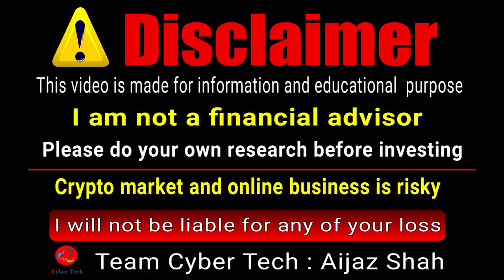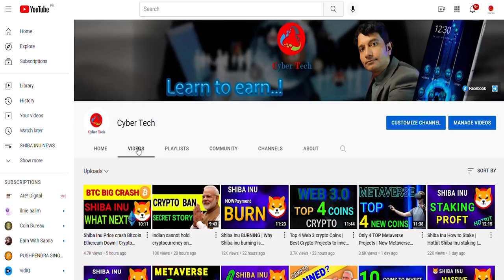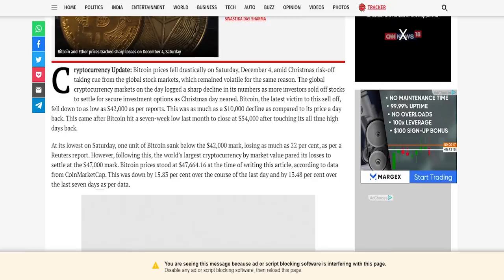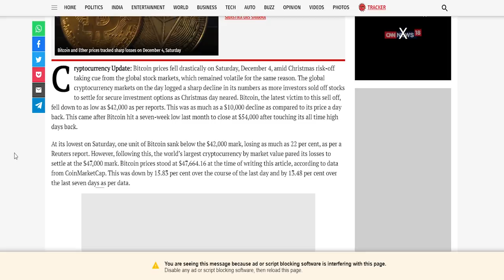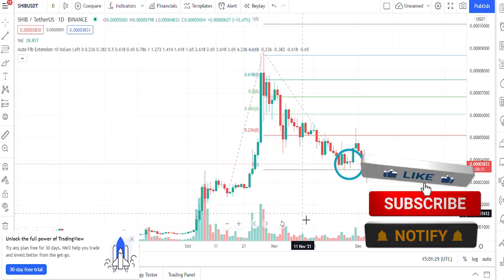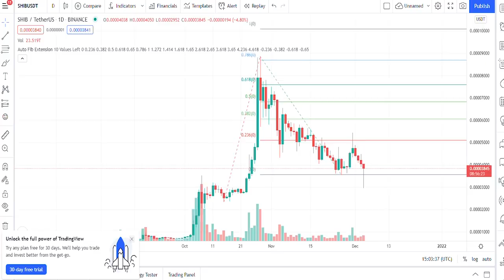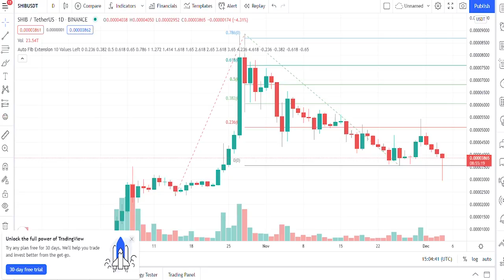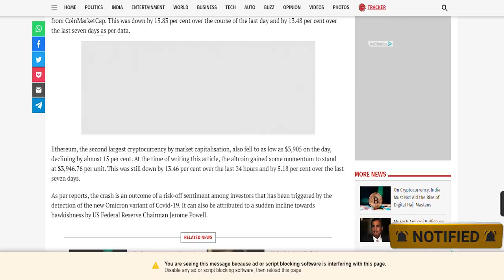Shiba Inu New Price Target | Shiba inu News | Crypto Market analysis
in this video i have discussed facts about Crypto Market Crash expected ups and downs of prices of BTC SHIBA INU ETH .